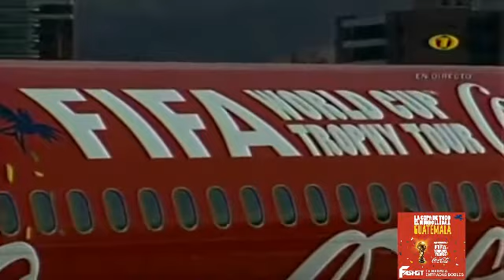COPA OFICIAL DEL MUNDIAL BRASIL 2014 (EN GUATEMALA)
Hoy lunes 03 de Febrero del 2014, llego la COPA Oficial del Mundial 2014 a GUATEMALA, Con el representante de la FIFA: Cristian. los dias en que sera el TOUR en guatemala son el 4 y 5 de febrero, con alrededor de 24 mil guatemaltecos que se tomaran una foto con el tan anhelado trofeo del mundo en el parque de la industria.

VINE/INSTAGRAM: todos0brefutbol